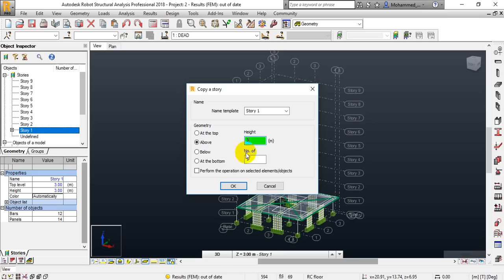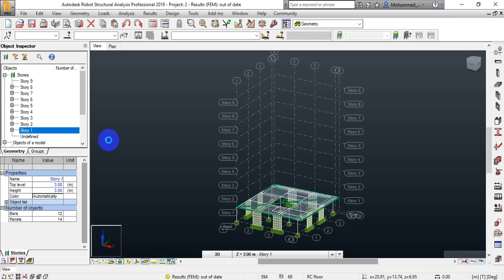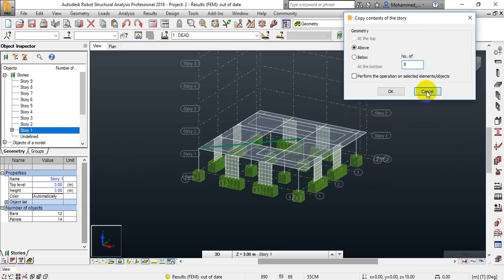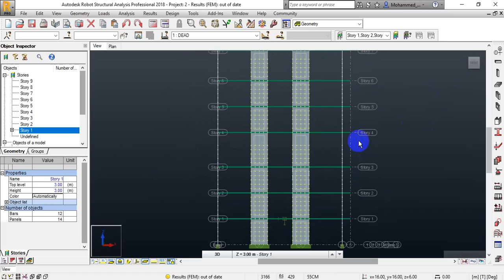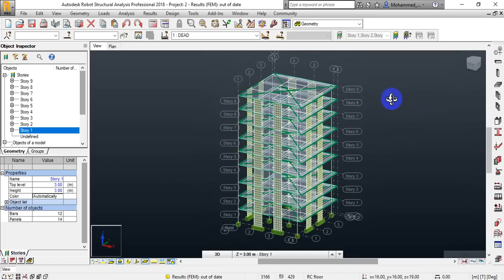33- Robot Structural Analysis Professional - Replicate & Copy contents of the stories